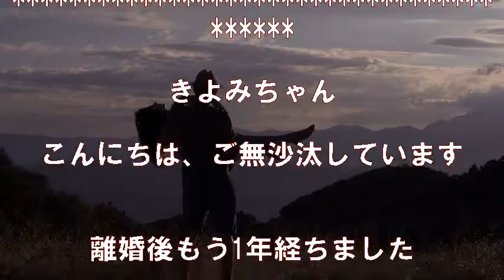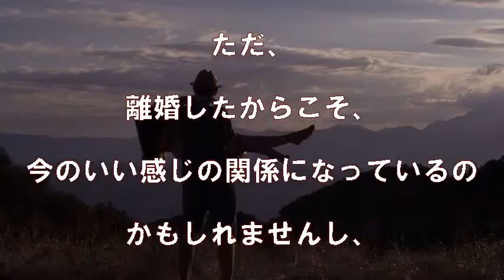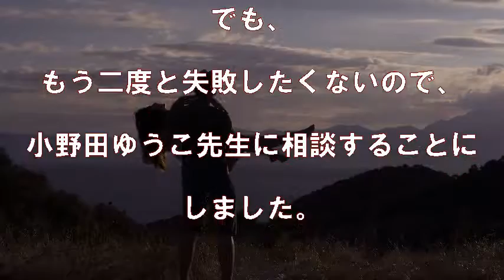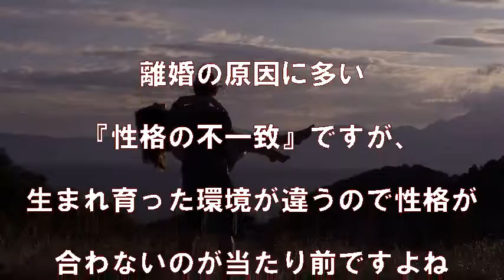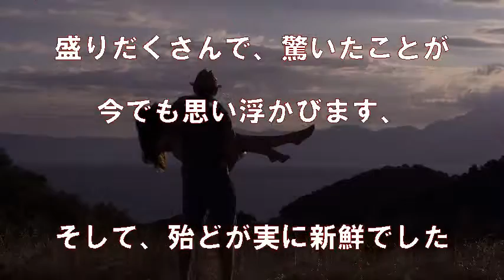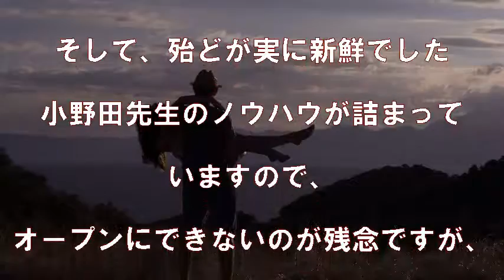【復縁】離婚からごく自然によりを戻して幸せになる秘訣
【動画説明】

可能な限り詳しく状況を初回無料のメールで説明すれば、あなただけの事情にあった効果的な行動をアドバイスして貰えます。

アドセンスはもう魅力なし！衝撃のYouTubeの新しい稼ぎ方が無料メール講座で学べます。YouTube視聴便利ツールのプレゼント付きです。

【関連動画】